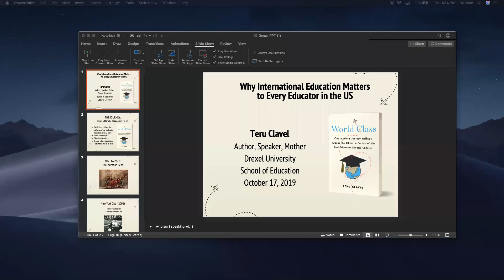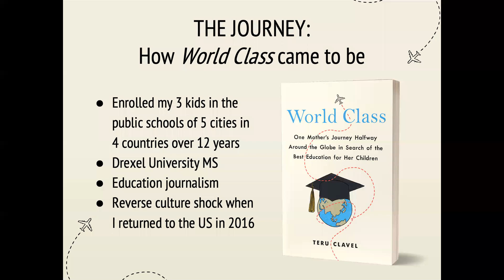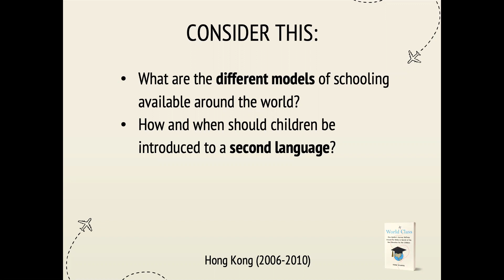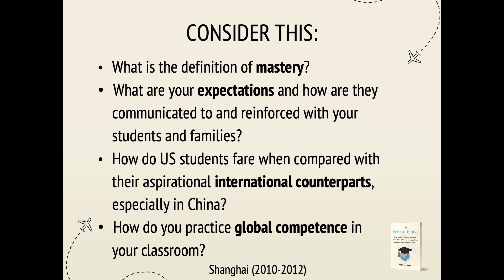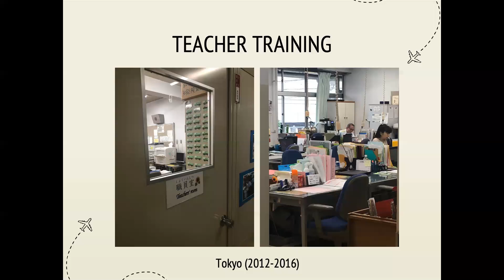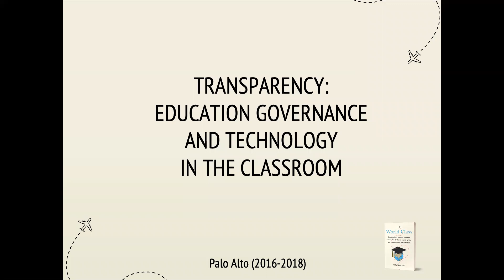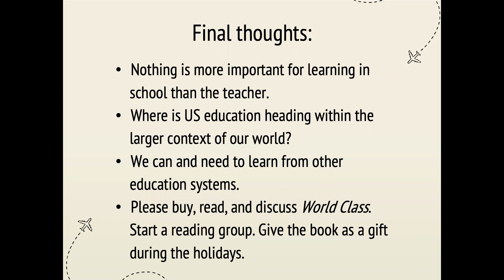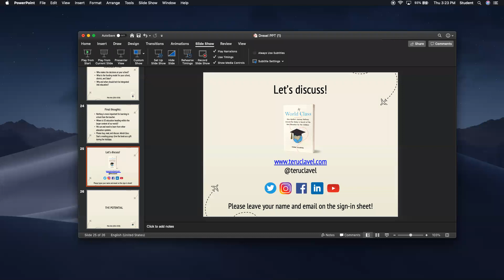Dean's Lecture Series Teru Clavel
On Thursday, October 17th, we welcomed SOE alumna and author Teru Clavel to Drexel as a guest speaker for our Dean's Lecture Series. Teru shared insight from her new book, World Class: One Mother’s Journey Halfway Around the Globe in Search of the Best Education for her Children. The book explores reasons why Asian students are outpacing their American counterparts in their education outcomes and key takeaways on how to bring the best of Asia’s education and parenting philosophies to American schools and homes.